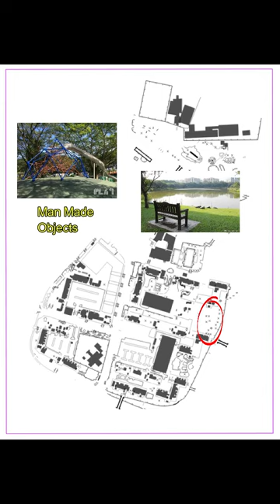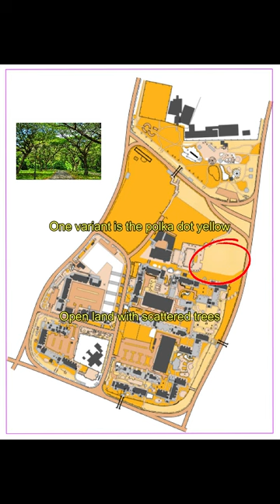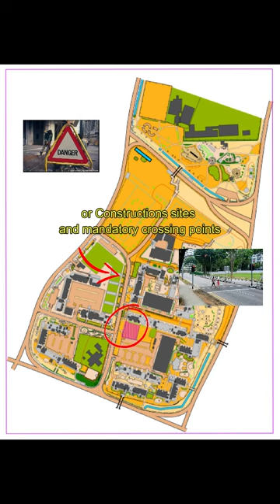Learn your Orienteering Map Features!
Ever wondered what do the colours on an orienteering map mean? Watch this short video to find out more information!
Pay special attention to the details of our uniquely Singapore terrain (ie. passable canopies among our high rise buildings!)